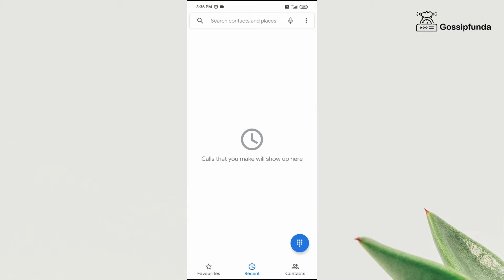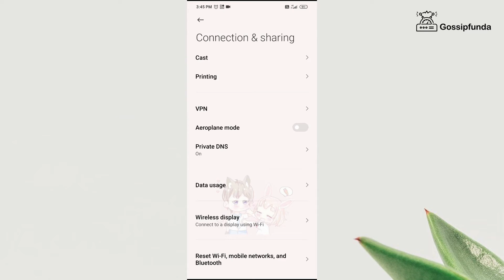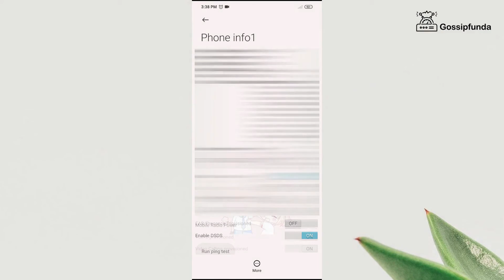Why does my phone says no service?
This video discusses how to fix your phone showing no services in the easiest way possible. It covers 4 tips to solve this issue.
Timeline:
0:19- check issue is in sim or phone
0:54- preferred network type
1:13- data roaming
1:28- airplane mode
1:44- mobile radio power on
This video contains:
How to Fix Android NO SERVICE Problem
My phone says  No Service
No service on phone android
How To Fix No Service
How To Fix No Service on my phone
My phone say no service Tips
My phone say no service Tricks
How To FIX Samsung Phone No Signal Issue
Fix Android no signal
How to fix no service on android

1. Link to the short in question
2. Link to your YouTube channel (for ownership verification)